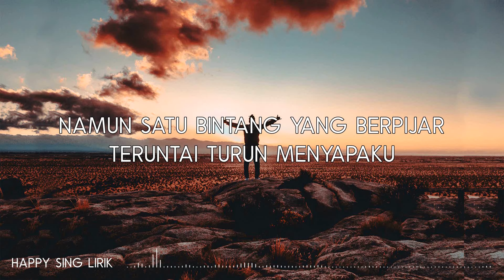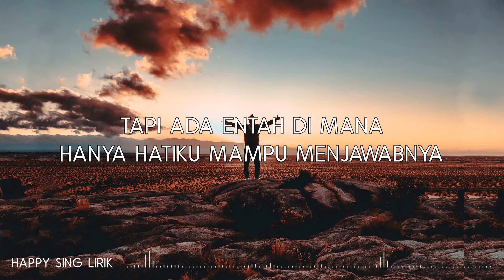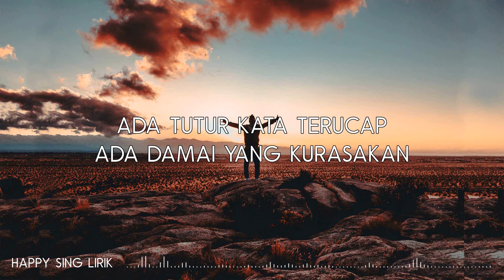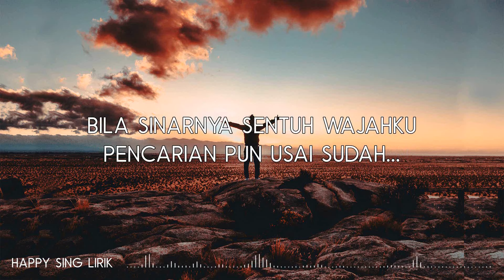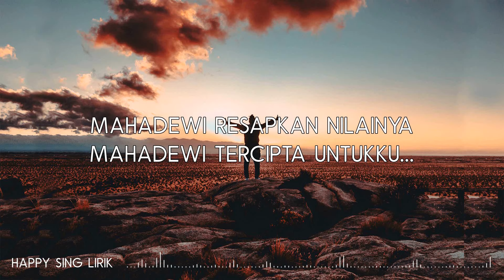Padi - Mahadewi (Lirik)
Padi - Mahadewi (Lirik) semua hak milik artis dan label asli.